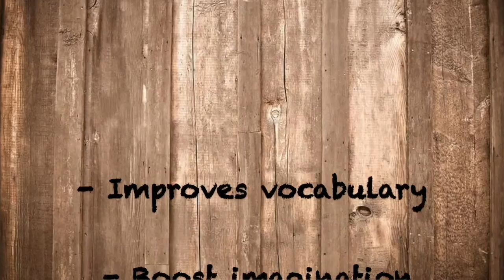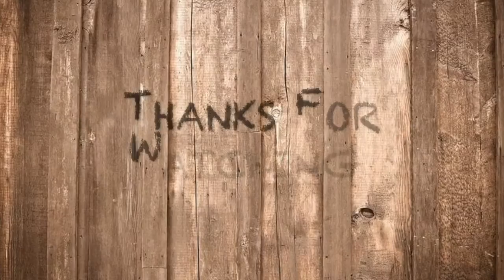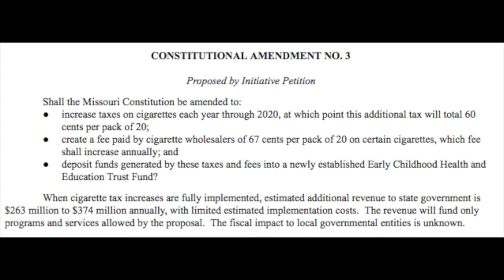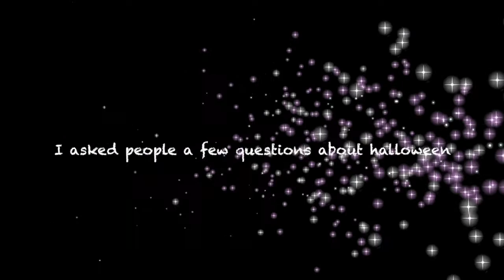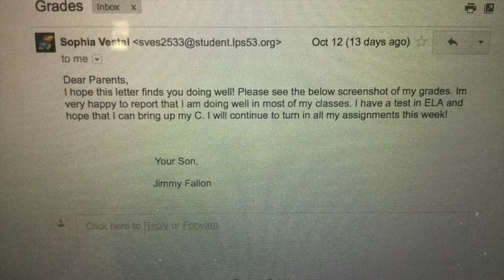Oct 28th 3rd Hr Broadcast